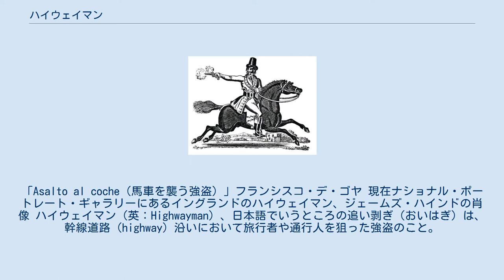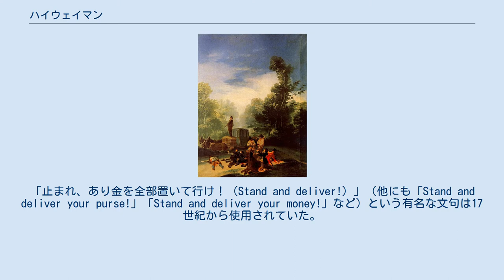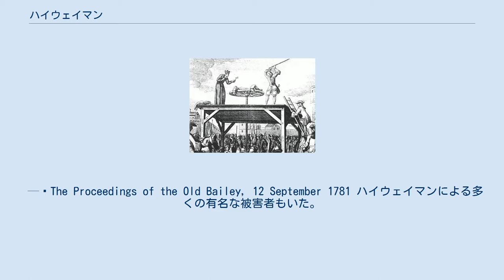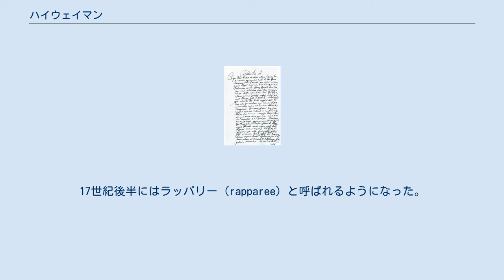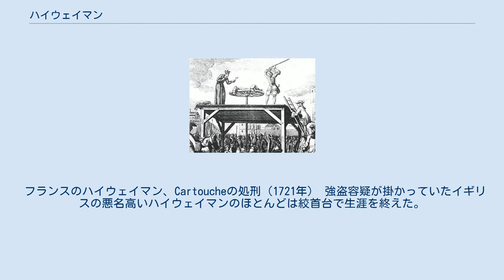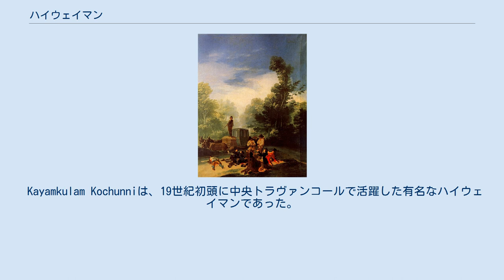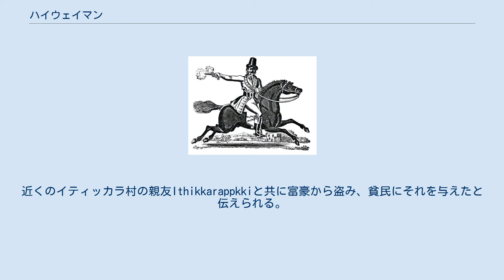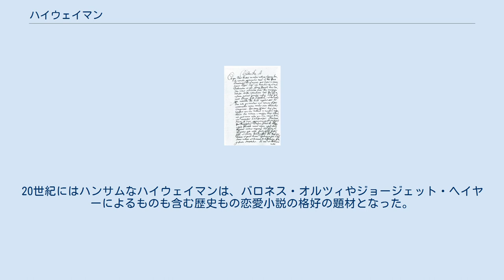ハイウェイマン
「Asalto al coche（馬車を襲う強盗）」フランシスコ・デ・ゴヤ 現在ナショナル・ポートレート・ギャラリーにあるイングランドのハイウェイマン、ジェームズ・ハインドの肖像 ハイウェイマン（英：Highwayman）、日本語でいうところの追い剥ぎ（おいはぎ）は、幹線道路（highway）沿いにおいて旅行者や通行人を狙った強盗のこと。
通例では徒歩で移動して同様の強盗を行ったフットパッド（Footpad）と区別され、ハイウェイマンは馬で移動した者を指し、フットパッドよりも上等な部類の犯罪者とみなされていた。
イギリスにおいてはエリザベス朝時代から19世紀初頭まで見られ、また他国でも19世紀中後期まで見られた犯罪形態であった。
キャサリン・フェラーズなど女性であるパターンも存在したと考えられ、特にフィクションでは彼女らは男装している。
 ハイウェイマンという言葉の初見は1617年からであり、こうした（特に暴力を伴う）盗みを生業とする者たちを、ロビン・フッドのようなヒーロー的な存在として見る場合には、しばしば「街道の騎士（knights of the road）」や「街道の紳士（gentlemen of the road）」などの婉曲的な表現で呼ばれた。
19世紀のアメリカ西部ではロード・エージェントと呼ばれたこともあり、オーストラリアではブッシュレンジャーとして知られている。
 以下ではイギリス（イングランド）の事例を中心に解説する。
 ハイウェイマンが隆盛を極めたのは、1660年の王政復古から、1714年のアン女王の死までの期間である。
彼らの一部は元兵士であったことが知られており、中にはイングランド内戦やフランスとの戦いにも参加していた将校もいた。
彼らの活動を可能にした最大の要因は統治の欠如と治安要員の不在であった。
管轄の巡視兵ではほぼ無力であり、日常的な発見や逮捕は困難であった。
ほとんどのハイウェイマンは旅行者から金品を奪った。
一部には手形を処分できる人脈もあった。
他には街道を使う輸送業者にシノギを持つ者もおり、襲わない代わりとして定期的に身代金（みかじめ料）を受け取っていた 。
 彼らはしばしば公共の駅馬車も含む警備されていない馬車を襲撃し、郵便馬車も頻繁に狙われた。
「止まれ、あり金を全部置いて行け！（Stand and deliver!）」（他にも「Stand and deliver your purse!」「Stand and deliver your money!」など）という有名な文句は17世紀から使用されていた。
 名前は立派だったが食い詰めていたある男は、道で出会った男を足止めした咎で有罪判決を受けた。
彼はほんの些細なもののために「止まれ、あり金を全部置いて行け！」と要求したんだ。
旅行者はカプチン会の修道士よりも金を持ってなくて、かろうじて金目のものといえば1ポンドのタバコくらいで、それを礼儀正しく渡してやったんだ。
 — The Proceedings of the Old Bailey, 25 April 1677 「お前の金か命を寄越せ！（Your money or your life!）」というフレーズは18世紀半ばの公判記録で言及されている。
 ジョン・モーソンによる証言：私とアンドリュース氏で一緒に ボルチモア卿のゲートハウス近くにある新しい街路あたりまで帰ってきたところ2人の男に出くわしました。
彼らは私たちを攻撃してきました。
私を攻撃してきた男はそれ以来見かけたことはありません。
彼は私の胸に銃剣をポンと当て、「お前の金か命を寄越せ！」と言ってきました。
彼は兵士の上着とズボンを着ていました。
私は銃剣を脇に退けて3，4シリングの銀を渡してやりました。
 — The Proceedings of the Old Bailey, 12 September 1781 ハイウェイマンによる多くの有名な被害者もいた。
1774年にノース首相は以下のような記録を残している。
「昨夜、予期していた通り奪われてしまった。私たちの損害は大きくなかったが、騎乗御者がすぐに止まらなかったために2人のハイウェイマンのうち1人が彼に発砲した。場所はガナーズベリー・レーンの終わりのところだ」。
ハイドパークで撃たれたホレス・ウォルポールは、「真昼であっても、まるで戦うつもりであるかのように旅を強いられている」と苦々しく述べた。
当時は犯罪が蔓延し思わず巻き込まれるこ...